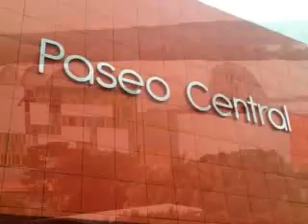Top 5: Ciudades Panameñas (2011)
Para este top se tomo en cuenta la población, el tamaño, la calidad de vida, movimiento del comercio, importancia económica, entre otros aspectos. El propósito principal del top es mostrar las ciudades de Panamá ya que normalmente solo se conoce sobre la capital...